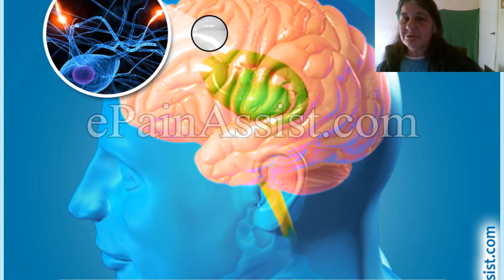Juvenile Huntington's disease and its symptoms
In this episode of Huntington's disease we will be discussing the symptoms of it and how it effects the behavior and physical aspect of a persons life; as well as when to seek medical attention and the causes of this devastating disease.